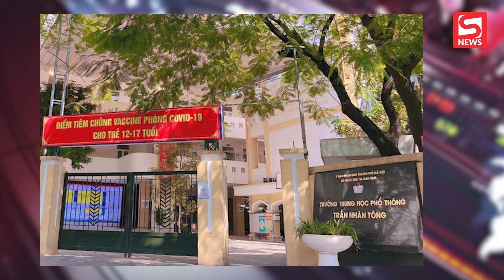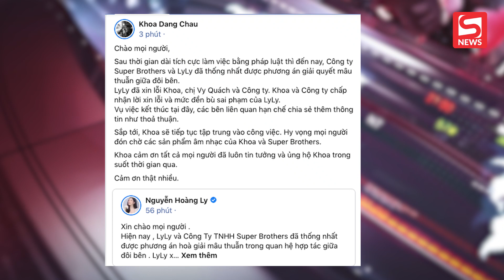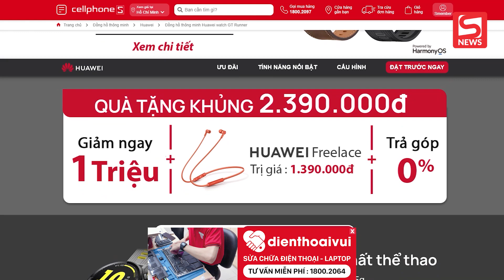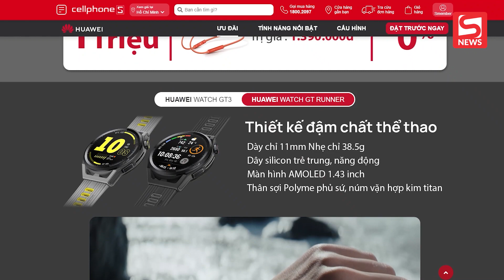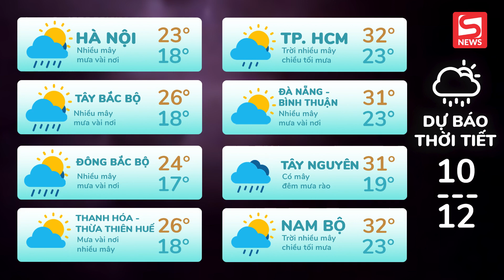Trường vẫn dạy bình thường dù chỉ có 1 học sinh; LyLy xin lỗi Châu Đăng Khoa vì đưa tin chưa đúng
► Đặt mua các sản phẩm Apple chính hãng tại CellphoneS - Ưu đãi cực hot

ĐIỂM TIN TỐI 09/12/2021 gồm những tin chính sau:

00:00 Chào đầu bản tin
00:36 Một học sinh đến lớp, trường vẫn dạy học bình thường
01:57 LyLy xin lỗi Châu Đăng Khoa vì đưa thông tin chưa kiểm chứng
02:56 Khuyến mãi hấp dẫn tại CellphoneS
04:10 Cụ bà 100 tuổi thoăn thoắt trèo ra khỏi cổng nhà
05:51 TIN TỨC VỀ DỊCH COVID-19, DỰ BÁO THỜI TIẾT, GIÁ XĂNG DẦU, GIÁ VÀNG